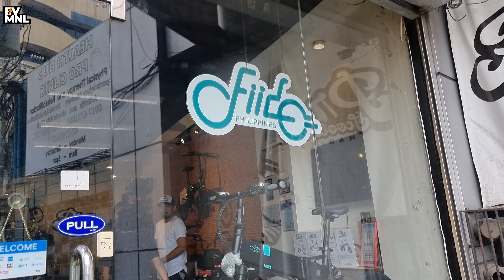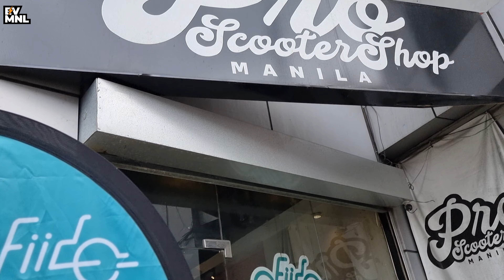Electric Scooter Shop in Quezon City | Pro Scooter Shop Manila | Electric Vehicle Manila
Looking for a great electric scooter shop in Quezon City? Fan ka ba ng Fiido or Sur-ron? Drop-by ka na sa Pro Scooter Shop Manila.

Best thing about their shop is they don't only sell units but they can also help you create your dream build by modifying or customizing your e-bike.

Shoutout kay Sir Arvin and Sir Shane ng Pro Scooter Shop Manila for accommodating us and letting us shoot sa shop nila.